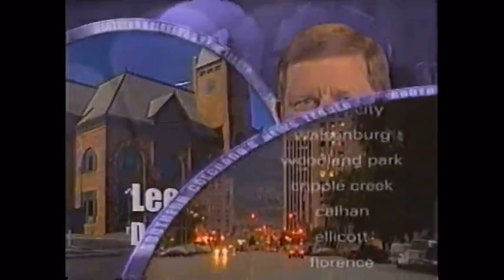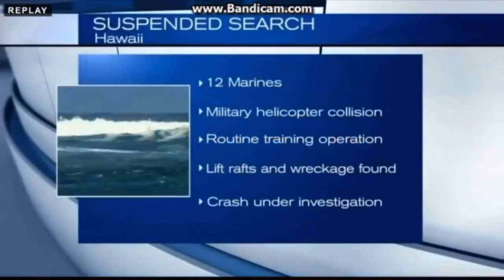KOAA-TV news opens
One of my favorite small-market stations thanks to their stability under the previous Cordillera ownership and it really isn’t the kind of TV station you’d see in a market that size.

The following are opens from KOAA-TV in Colorado Springs from 1980 onward.

Here is what you can find in this compilation:
0:00 - KOAA-TV News Promo (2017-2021)
0:05 - “Eyewitness News Tonight” intro (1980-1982)
0:36 - “Eyewitness News Late Report” intro (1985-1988)
0:56 - “Eyewitness News” intro (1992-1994)
1:11 - “Eyewitness News” topical intro (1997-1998)
1:30 - “News First” 6pm and 10pm intros (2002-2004)
2:33 - “News First” 6pm intro (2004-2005)
2:45 - “News First” 5pm and 6pm intros (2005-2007)
3:09 - “News First” 10pm intro (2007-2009)
3:35 - “News First 5” morning, 5pm, 6pm and weekend intros (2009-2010)
4:53 - “News First 5” weekend morning, 5pm, 6pm and 10pm intros (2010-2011) (slogan change to “Accurate & Balanced Coverage”)
5:37 - “News 5” 5pm, 6pm and 10pm intros (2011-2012)
6:49 - “News 5” 5pm, 6pm, 6.30pm and 10pm intros (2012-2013) (slogan is now “Accurate, Fast, & Fair”)
7:56 - “News 5” morning, 5pm, 6pm, 6.30pm and 10pm intros (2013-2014) (logo animation is different)
8:39 - “News 5” morning, noon, 5pm (generic, alert and 2015 Flood), 6pm and 10pm intros (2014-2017)
11:34 - “KOAA News 5” “Flash Briefing,” morning, noon, 4pm, 4.30pm, 6pm, 10pm, generic, special edition, “After the Game” and weather alert intros (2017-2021)
14:40 - “KOAA News 5” “5 Things You Need to Know,” morning update, morning, noon, 4pm, 5pm, 6pm, 6.30pm, 10pm and weather alert intros (2021-present)
17:13 - KOAA-TV Station Promo (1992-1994)